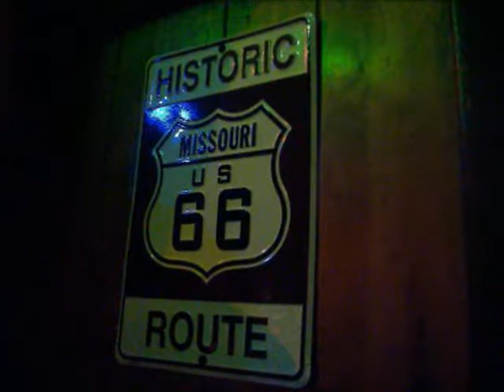dailyadventures: May 2018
dailyadventures vlog for May 2018!

~finding the adventure in everyday~

-piperstrums